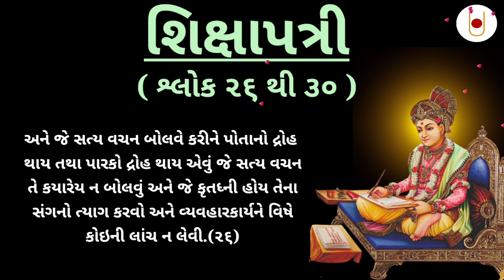SWAMINARAYAN (SHIKSHAPATRI)|| SWAMINARAYAN CHARITRA || GHAR SABHA Live || VADTAL MANDIR || PART 6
🔴 Live : શિક્ષાપત્રી શ્લોક ૨૬-૩૦ || Swaminarayan 🙏 || Live Swaminarayan Kathઅ || Swaminarayan  Bhagwan || Swaminarayan Charitra || Satshri Katha || Ghar Sabha || Vadtal અને BAPS

👉 Search related to :

Swaminarayan
Swaminarayan charitra
Swaminarayan vadtal gadi
Swaminarayan satsang
Swaminarayan tranding video
Swaminarayan bhagwan
Swaminarayan pravachan
Swaminarayan dhun
Swaminarayan kirtan
Swaminarayan serial
Swaminarayan aarti
Swaminarayan Bhagwan
Swaminarayan bhagwan kem kahevaya
Swaminarayan bhagwan na saririk lakshan
Swaminarayan bhagwan kevi rite banya
Swaminarayan bhagwan aarti
Swaminarayan bhagwan na bhajan
Swaminarayan bhagwan kirtan
Bhagwan Swaminarayan
Bhagwan swaminarayan full movie
Bhagwan swaminarayan jivan charitra
Bhagwan swaminarayan katha
Bhagwan swaminarayan kirta
Bhagwan swaminarayan aarti
Bhagwan swaminarayan bhajan
Bhagwan swaminarayan bhakt ratno
Bhagwan swaminarayan serial
Swaminarayan Katha
Swaminarayan katha live
Swaminarayan katha nityaswarupswami
Swaminarayan katha gyanvatsalswami
Swaminarayan katha kundal
Swaminarayan katha hariswarup swami
Swaminarayan katha satshri swami
Swaminarayan katha baps
Swaminarayan katha bhuj
Swaminarayan Dhun
Swaminarayan dhun peaceful
Swaminarayan dhun baps
Swaminarayan dhun fast

👉 serch gujarati keyword :

સ્વામિનારાયણ
સ્વામિનારાયણ sarvopari
સ્વામિનારાયણ વિધિ
સ્વામિનારાયણ આરતી
સ્વામિનારાયણ કીર્તન
સ્વામિનારાયણની આરતી
સ્વામિનારાયણ ભજન
સ્વામિનારાયણ કથા
સ્વામિનારાયણ ચેસ્ટા
સ્વામિનારાયણ ભગવાનની આરતી
સ્વામિનારાયણ ધૂન
સ્વામિનારાયણ ધૂન baps
સ્વામિનારાયણ ધૂન કીર્તન
સ્વામિનારાયણ ધૂન રિંગટોન
સ્વામિનારાયણ ધૂન આરતી
સ્વામિનારાયણ ધૂન ભજન
સ્વામિનારાયણ ધૂન 2022
સ્વામિનારાયણ ધૂન dj
સ્વામિનારાયણ આરતી
સ્વામિનારાયણ આરતી અષ્ટક
સ્વામિનારાયણ aarti
સ્વામિનારાયણ આરતી સ્તુતિ
સ્વામિનારાયણ આરતી ધૂન
સ્વામિનારાયણ આરતી નિત્યનિયમ
સ્વામિનારાયણ આરતી લાઈવ
ભગવાન સ્વામિનારાયણ
ભગવાન સ્વામિનારાયણ ફિલ્મ
ભગવાન સ્વામિનારાયણ આરતી
ભગવાન સ્વામિનારાયણ કથા
ભગવાન સ્વામિનારાયણના કીર્તન
ભગવાન સ્વામિનારાયણની કથા
ભગવાન સ્વામિનારાયણ કીર્તન
ભગવાન સ્વામિનારાયણ ભજન
ભગવાન સ્વામિનારાયણ સત્સંગ

👉 my audience others search :

Satshri Katha
Satshri katha live
Satshri katha mahabharat
Satshri katha live today
Satshri katha live 2022
Satshri katha bhagwat katha
Bhun Mandir
Bhuj mandir live
Bhuj mandir live darshan
Bhuj mandir katha
Bhuj mandir kirtan
Bhuj mandir dhun
SGVP Gurukul Parivar
SGVP gurukul live
SGVP gurukul live katha
Hariswarup swami comedy
Hariswarup swami murti nu dhyan
Hariswarup swami
Hariswarup swami katha
Hariswarup swami pravachan
Hariswarup swami vandu sahajanand
Swaminarayan Channel
Swaminarayan Channel Kundaldham
Swaminarayan Channel Live
Swaminarayan Channel Sarangpur
Swaminarayan Channel kundal
VADTAL MANDIR
vadtal poonam mahima
vadtal dhun
vadtal live darshan
vadtal live aarti
vadtal live
vadtal live katha
vadtal mandir live darshan
Sardhar Katha
sardhar katha live
sardhar katha kirtan
sardhar katha chennel
sardhar katha ghar sabha
Kalupur Mandir
kalupur swaminarayan mandir live darshan
kalupur mandir live
kalupur mandir katha
kalupur mandir aarti
kalupur mandir kurtan
kalupur mandir guru purnima
Kundal Dham
Kundaldham live
Kundal live katha
Kundaldham kirtan
Kundaldham ravi sabha
Kundaldham mandir
Pu. Gyanjivandasji Swami - Kundal
Kundaldham katha

👉  ekadashi related search :

Ekadashi
mokshada ekadashi 2022
mokshada ekadashi vrat katha
ekadashi vrat
mokshada ekadashi
ekadashi katha
mokshada ekadashi kab hai
mokshada ekadashi ki kahani
ekadashi december 2022
mokshada ekadashi ki katha
ekadashi vrat kab hai
ekadashi bhajan
ekadashi 2022
mokshada ekadashi vrat

👉 follow social medial link